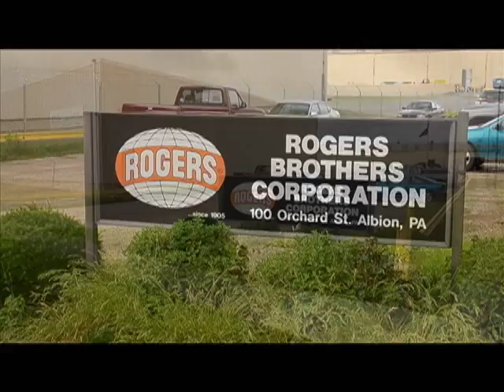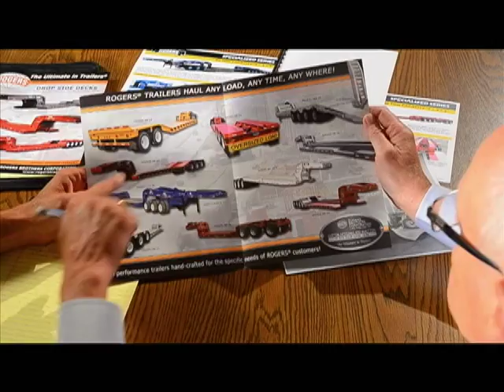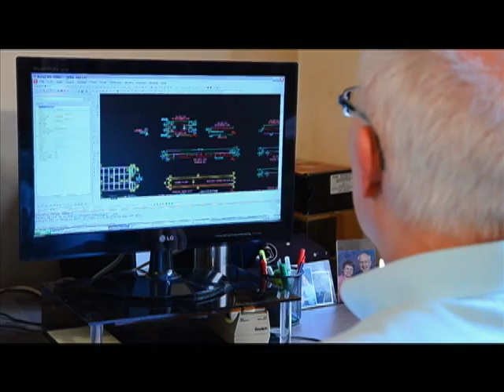Rogers Brothers Corporation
Rogers Brothers Corporation was recently featured in an episode of Editions with Terry Bradshaw.  The segment introduces the company and describes the process by which a custom trailer is designed and manufactured.